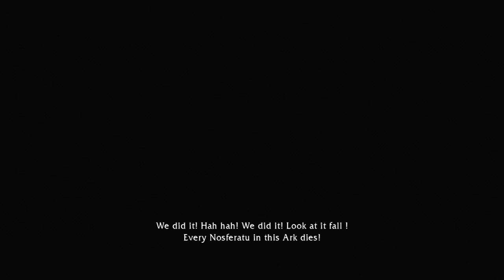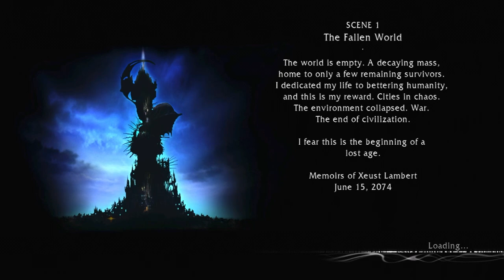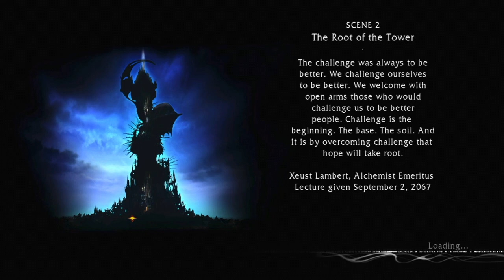Tytan Tries - Quantum theory - Xbox 360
Hey everyone, this week on Tytan Tries, we're diving into Quantum Theory for the Xbox 360. A friend of mine, Jimi Fails, gifted me this game and described it as the 'Gears of War that we have at home' or the 'Japanese Gears of War.' Indeed, it does give off the vibe of a knock-off Chinese version. However, that doesn't mean it's devoid of enjoyment. Let's take a closer look, shall we?

My PC:
-CPU: AMD Ryzen 5800x3D 8C 16T @4.40Ghz
-RAM: 32GB Corsair Vengeance RGB @3600Mhz
-MB: MSI MPG X570 Gaming Pro Carbon WIFI
-GPU: Nvidia RTX 4080 16Gb ROG STRIX
-SSD 1: Samsung 860 Evo 250Gb
-SSD 2: Samsung 860 Evo 500Gb
-SSD 3: Samsung 970 Evo 500Gb (M.2 Boot Drive)
-SSD 4: Samsung 980 Pro 2Tb (M.2 Game Drive)
-HDD 1: WD Red 4Tb (Recording & Storage)
-Case: Corsair Obsidian D500
-Keyboard: Corsair K95 RGB Platinum
-Mouse: Corsair Scimitar RGB Elite
-Mic: Wave DX On The Wave XLR
-Cam: Logitech 920
-Headset: Corsair Virtuoso RGB
-Headset 2: Corsair HS60 (Older Systems)